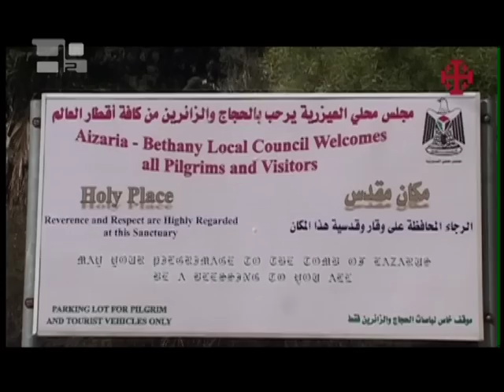Missionaries in Bethany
Behind the Mount of Olives of east Jerusalem lies the village of Bethany. The place known through the Gospels where Jesus often went to be with Martha, Mary and Lazarus and received their hospitality and friendship.
Today this Bethany of the Gospels is mainly inhabited by Muslims and its name has been changed to Al Azariah. It is close and yet so far away from Jerusalem, separated by a long and intimidating wall.

It is a wall that also separates the town from the Institute of Comboni Missionary Sisters, who have been present here since 1966.

The first charitable activities of the Institute was a day care center for the children of the village, and to this day remains the principle center of its kind in the town. The center is also open to local groups for conferences and meetings as well as to groups of pilgrims who want to know the missionary experience of the Combonis.

In recent months, the provincial house has held a Bible formation course entitled "In the land of Jesus with the people of the Covenant."

P. Giuseppe Messetti: "It was interesting because we did a study of Abraham, of the covenant with Moses in the Holy Land, the present covenant of God with His Church and His people, with humanity, to build a better world. This helps us to give an urgency to our mission."

Another aim of this formation was to provide an opportunity to stop and pray in the places where Jesus lived and evangelized,  a necessary pause for missionaries who work for years to bring to the world that very Love which originated from this land.

Sr. Fulgida Gasparini: "It is a course that the congregation offers for months, and is a spiritual renewal and a break after 15 or 20 years in mission. So truly it becomes a sabbatical rest here, a place of renewal for following the Lord Jesus, and then also a place to return with full rigor to work better on a mission."